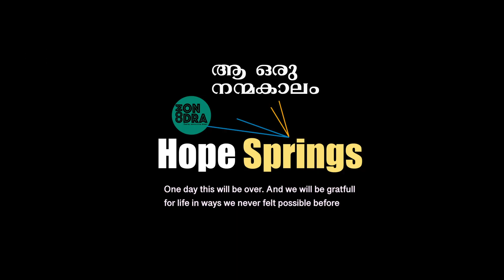Hope spring Music chain 2020 | Cover Song by Reshma | Comondra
comondra presents hope spring musical chain -join the music chain and sing your favorite song & support against covid19/ corona.

Send Your videos on - 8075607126(Bibi Mathew)